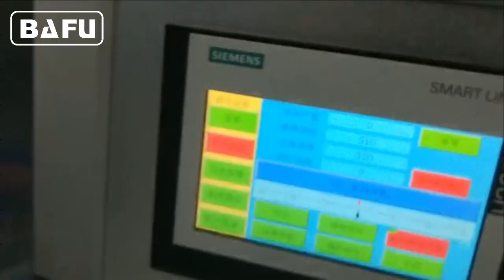Chocolate bar packaging in flow pack wrapper (HFFS),chocolate packaging machine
FWC350 high speed flow-pack machine with in-line feeder is applicable to automatic feeding and wrapping of small and medium sized products, like small confectionery, chocolate bar, cake, bread, biscuit, cookies. The machine will automatically arrange products into a single file before automatically feeding them into the wrapping section. The machine will wrap at 300-500 wraps per minute and will speed up and slow down to the speed of the production machines feeding it.